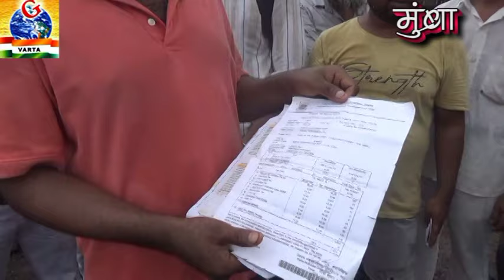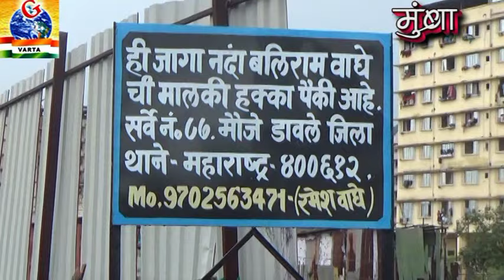MUMBRA -मुंब्रा के डावले गांव के घरो पर तोड़क कार्रवाही करने वाले भवन निर्माता पर कार्रवाही की मांग